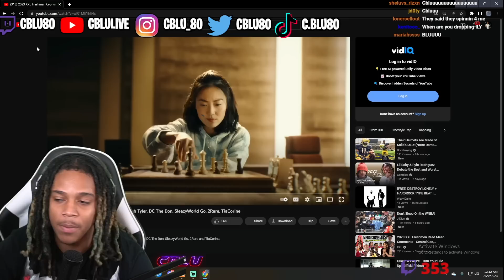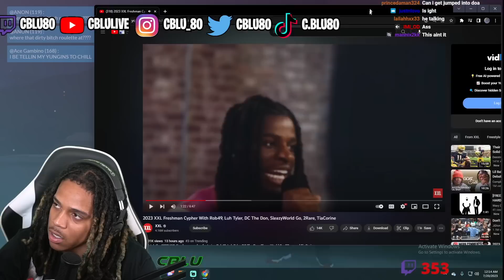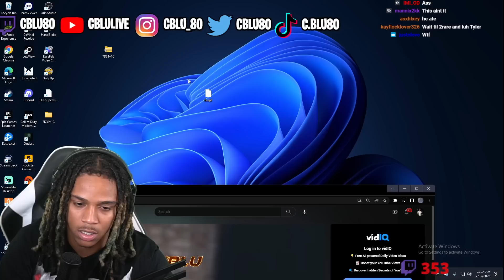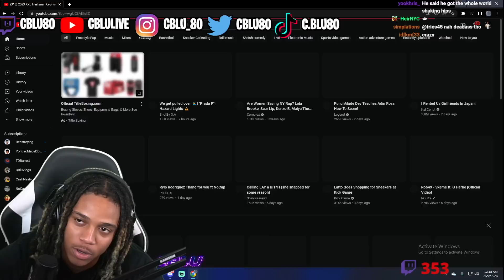C Blu Reacts To 2023 XXL Freshman Cypher With Rob49, Luh Tyler, DC The Don, SleazyWorld Go, 2Rare,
C Blu Reacts To 2023 XXL Freshman Cypher With Rob49, Luh Tyler, DC The Don, SleazyWorld Go, 2Rare, TiaCorine